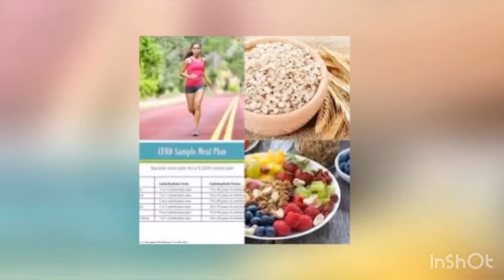High Carb Fat Loss Diet Plan | High Carb Fat Loss Results | High Carb Fat Loss by Rusty Moore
Visual Impact High Carb Fat Loss is a new diet program by US-based fitness coach Rusty Moore and fitness trainer in Iceland Mark Kislich. This book goes against the myth that carbs are the reason that we gain weight. It’s now scientifically proven that the body doesn’t (and can’t) store carbs as fat – it stores this as glycogen in the muscles. And pretty much most of us will never eat enough carbs to saturate this natural energy conversion. Compared to fats, carbs are THE food source you need to make your body burn more (not less) calories. It claims that you do not have to reduce your carbs if you want to lose weight. You will learn about why low fat diets in the 1980s failed and what you can do differently. You will learn about how much protein you will really be eating to gain muscle – and it’s much less than you might think.Rusty is a Psychology degree holder from the University of Washington and is currently a fitness researcher, fitness author, and fitness blogger. His fitness blog (FitnessBlackBook.com) has a strong following and the accompanying Facebook page has 27,000+ likes (as of this writing) full of activity and discussions. The second contributor to the program is Mark Kislich, an Olympic Strength and Conditioning coach from Iceland. He is a well renowned fitness trainer and even transformed his own body by following the tips provided in High Carb Fat Loss. The program includes a strategy of using a high carb diet that is low fat, so that you can lose fat quickly and easily. This is the opposite of most of the other diets out there, which focus on increasing your protein and fat intake and reducing your carbs. The program is aimed at men and women who want to lose body fat and get extremely lean without avoiding carbs or starving yourself. You will notice an increase in energy and you will feel much younger than your age. You will improve your metabolism, so that you can eat more and burn more calories naturally.